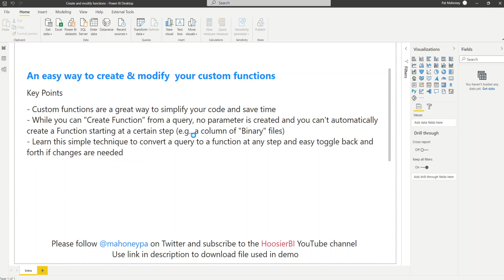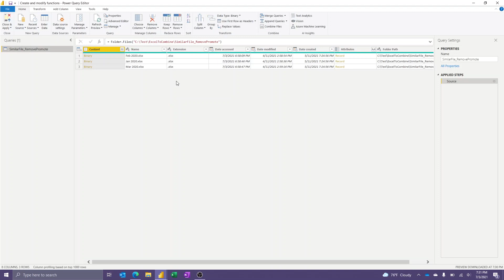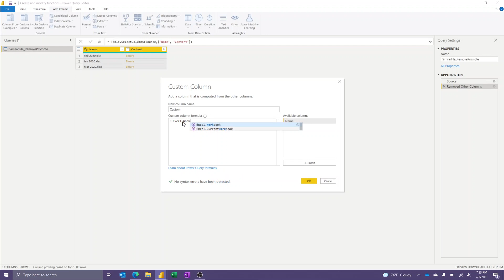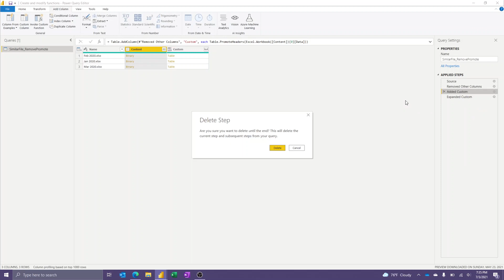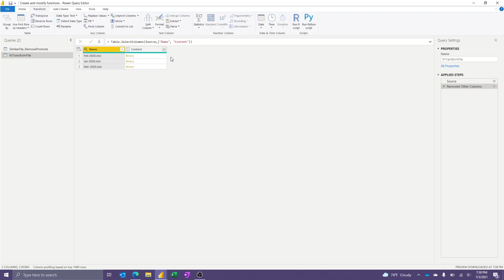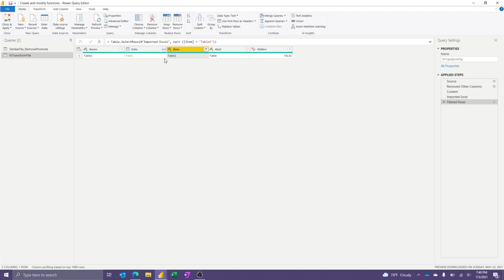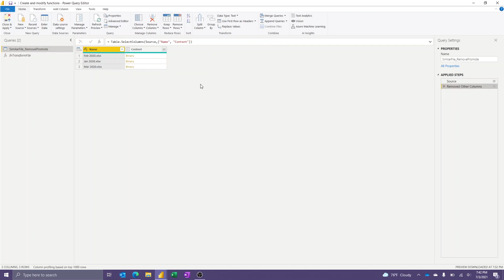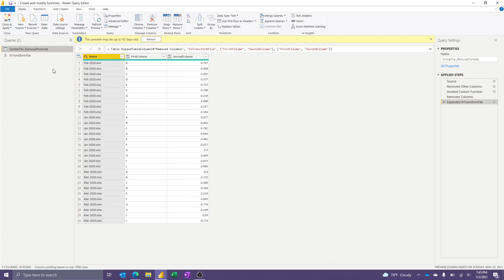How to Create and Modify Custom Functions in Power BI (or Excel)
This video walks through an approach to create custom functions starting from any step in a query, and easily go back and forth between function and query if updates are needed.

Here is a link to the pbix file used in the video.